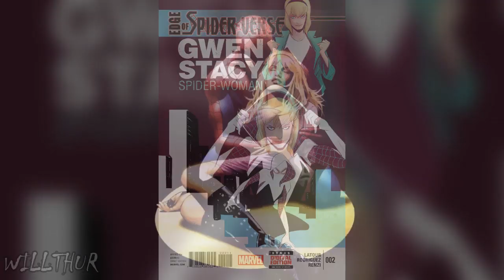Conoce a los compañeros de MILES MORALES en SPIDERMAN INTO THE SPIDERVERSE | Willthur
Estos personajes fueron escenciales en la pelicula SPIDERMAN y en este video te contaré quienes son y algunos datos curiosos de estos fantasticos superheroes.